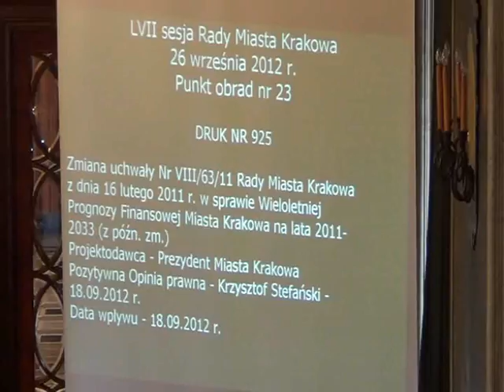RMK_26-09-2012_17 Zmiany w budżecie, Wieloletnia prognoza finansowa dla Krakowa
Zmiany w budżecie Miasta Krakowa na rok 2012 (dot. zwiększenia w planie dochodów i wydatków oraz zmian w planie wydatków w działach: 801, 852, 853, 854, 900 i 926)

Zmiana uchwały Nr VIII/63/11 Rady Miasta Krakowa z dnia 16 lutego 2011 r. w sprawie Wieloletniej Prognozy Finansowej Miasta Krakowa na lata 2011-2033 (z późn. zm.)